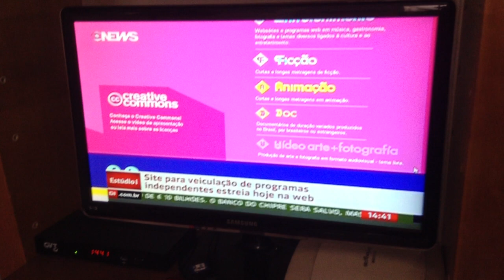O lançamento do Canal O CUBO noticiado no programa Estúdio I da GLOBONEWS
Uma gravação da nota de lançamento do Canal O CUBO no programa Estúdio I da GLOBONEWS.